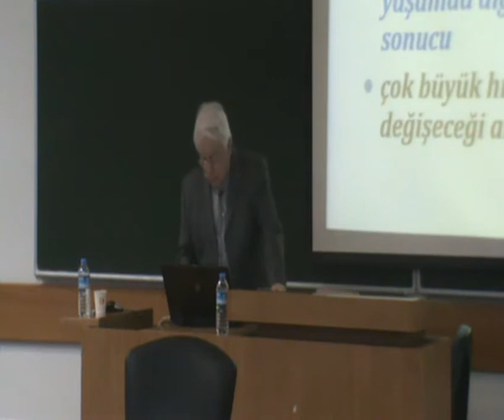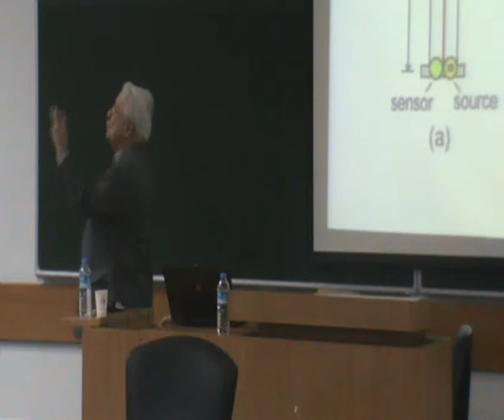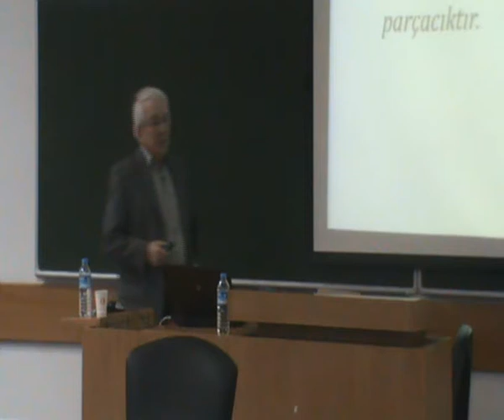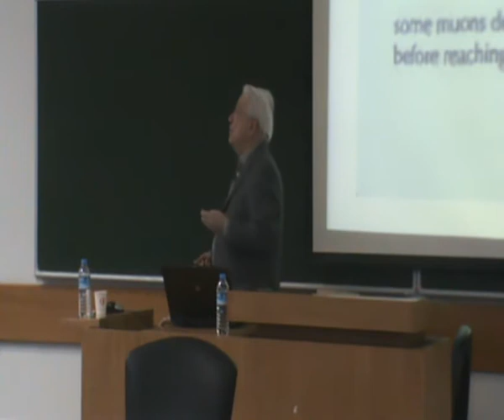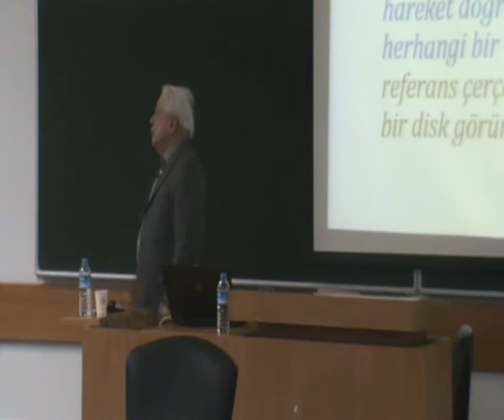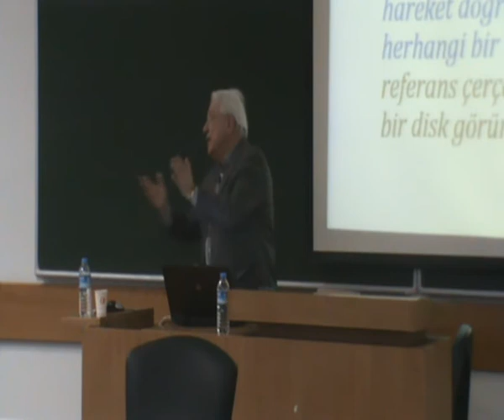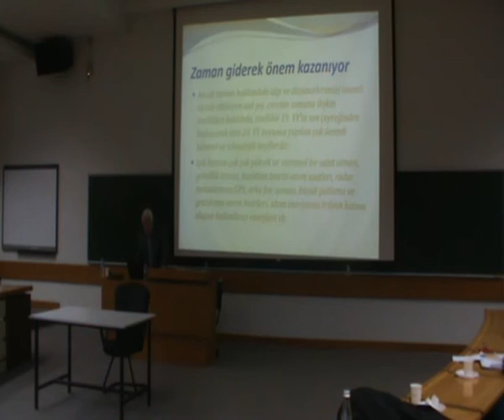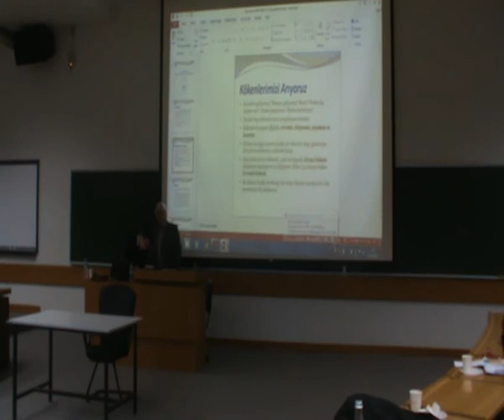EVREN, DÜNYA, YAŞAM VE ZAMANA DAİR -III (Namık Kemal PAK) Şubat 2015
Video Feragat Notu

ODTÜ Sürekli Eğitim Merkezi tarafından hazırlanan bu video bilgilendirme amacıyla sunulmuştur.
Görsel, sözel veya yazılı yollarla bu videodan algılanan her türlü bilgi, yalnızca konuşmacının özel görüşlerini yansıtmaktadır.

ODTÜ SEM ya da konuşmacı bu videonun içeriğinin doğruluğunu, uygulanabilirliğini, uygunluğunu ya da bütünlüğünü garanti etmemektedir. Videonun içeriğindeki bilgiler yalnızca bilgilendirme amaçlı olup, bu bilgileri uygulamak isteğinize bağlıdır ve sizin sorumluluğunuzdadır.

Bu video olduğu gibi yayınlanmış olup, kullanımından doğabilecek olan doğrudan ya da dolaylı herhangi bir zarardan ne ODTÜ SEM ne de konuşmacı sorumlu tutulamaz.